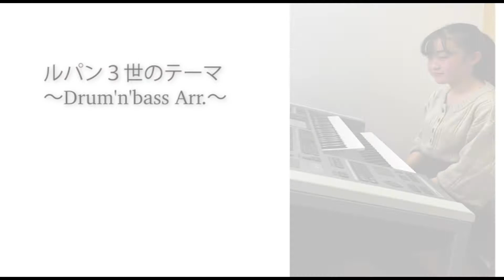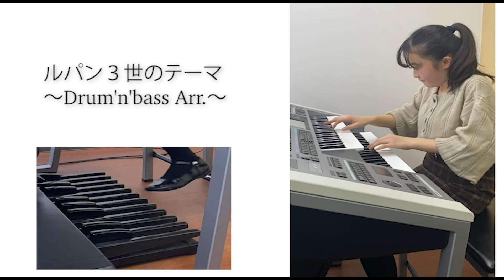Lupin The Third(ルパン三世のテーマ)～Drum'n'bass Arr.～ エレクトーンソロ演奏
ヤマハ音楽教室2歳児クラスからユニスタイル津田沼センターにお通いの生徒さんです♪

【曲名】Lupin The Third(ルパン三世のテーマ)～Drum'n'bass Arr.～
多くのアレンジ・バリエーションで知られるテレビアニメ「ルパン三世」のオープニング・テーマ。
エレクトーン・ファンにもおなじみの曲をドラムベース風のアレンジでクールでスピード感あふれるかっこいいサウンドで表現しました。
（エレクトーンSTAGEA パーソナル VOL.52　 5～3級より）

◇伊藤楽器ユニスタイル津田沼センター